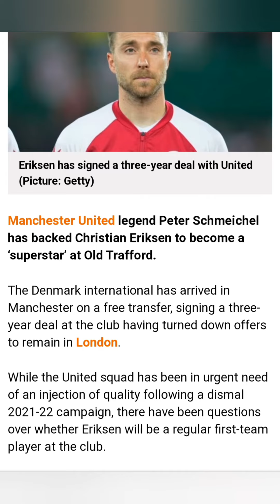Eriksen has signed a three-year deal with Unitede football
Eriksen has signed a three-year deal with United

Peter Schmeichel confident Christian Eriksen will be a 'superstar' at Manchester United

Manchester United legend Peter Schmeichel has backed Christian Eriksen to become a 'superstar' at Old Trafford.

The Denmark international has arrived in Manchester on a free transfer, signing a three-year deal at the club having turned down offers to remain in London.

While the United squad has been in urgent need of an injection of quality following a dismal 2021-22 campaign, there have been questions over whether Eriksen will be a regular first-team player at the club.

But the former United shot stopper believes his countryman's quality will shine through.

'There are many questions to which we lack answers,' Schmeichel told Tipsbladet. 'Is Ronaldo playing? Is Frenkie de Jong coming? I think it is difficult to predict the team right now, but no matter what, Christian Eriksen gets the chance from the start in many matches. There he must prove himself like everyone else.

It's a great feeling to pull a United jersey over your head. He is chosen to represent the dreams of many people. I hope he will enjoy it.

'He's good enough and he can handle it. Christian Eriksen will probably become a superstar at United if he delivers what he can.

Cristiano Ronaldo's future meanwhile remains uncertain with the 37-year-old forward looking to leave United for a club competing in next season's Champions League.

Schmeichel however is hoping the striker sticks around, relishing a link-up with Eriksen.

'He [Eriksen] must create goals. That's what he can do. Eriksen has a unique way of watching the football game. He can deliver passes the defence cannot handle. In addition, he must be able to hold on to the ball on the final third, because that was a big problem for United last season.

manchester united

Eriksen has signed a three-year deal with united states

christian eriksen brentford

christian eriksen skills

christian eriksen manchester united

premier league

Christian eriksen interview

Christian eriksen highlights

Peter schmeichel efootball 2022

old trafford

man utd

liverpool